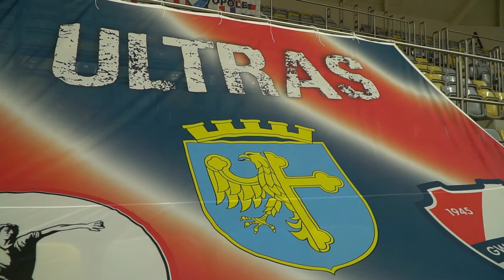Gwardia Opole z nowym prezesem i właścicielem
KPR Gwardia Opole ma nowego sternika - kobietę. Od dziś jest nim związana od lat z klubem Karina Radomska. Zmienił się także właściciel.